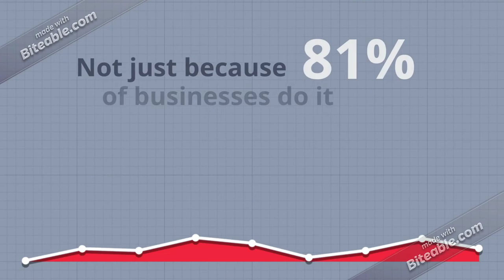Digital Marketing Infographic (Video Animation)